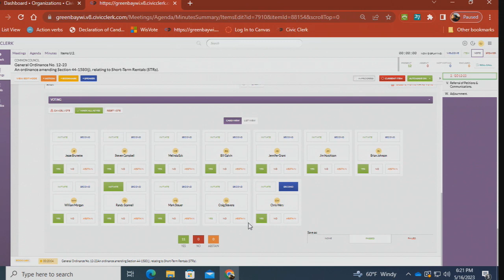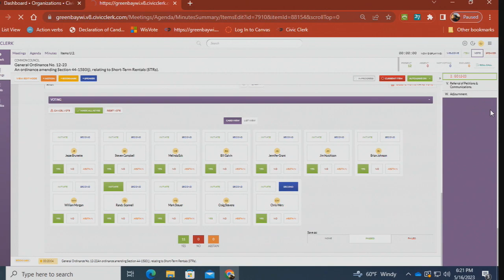Common Council 5-16-2023